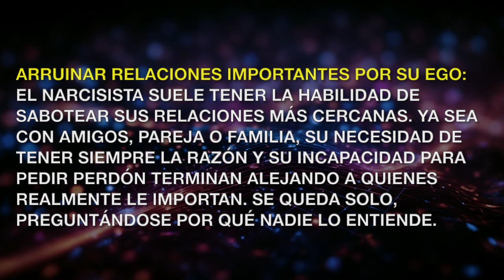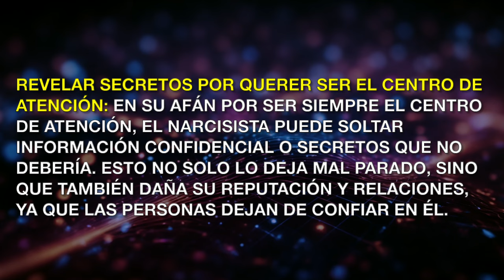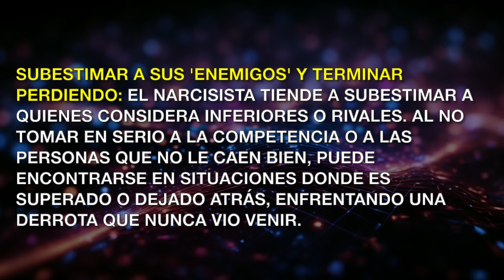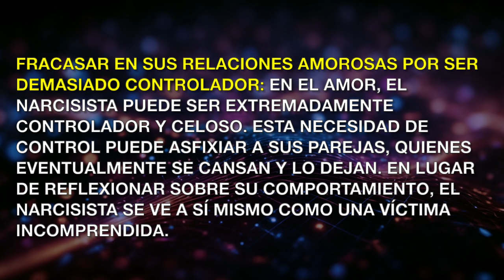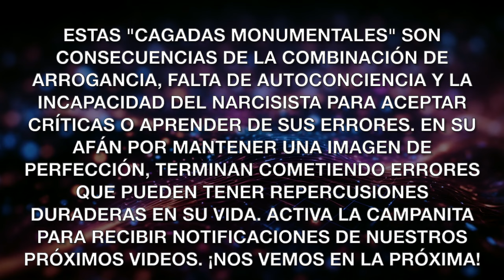Errores Monumentales de los Narcisistas que Te Dejarán Sorprendido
En este video, exploramos 10 cagadas monumentales que los narcisistas suelen cometer a lo largo de su vida. Desde arruinar relaciones importantes hasta perder grandes oportunidades, estas historias muestran cómo el ego y la arrogancia pueden llevarlos a decisiones desastrosas. Descubre cómo la falta de autocrítica y la obsesión por mantener una imagen perfecta pueden causar grandes problemas.

errores de los narcisistas, narcisista y sus fallos, errores graves de narcisistas, cómo fallan los narcisistas, comportamientos tóxicos de narcisistas, narcisismo y errores comunes, fallos monumentales de narcisistas, narcisista manipulador y sus fallas, narcisismo en relaciones tóxicas, equivocaciones de narcisistas, narcisista y su ego, fallos que exponen a un narcisista, narcisismo y comportamiento destructivo, señales de un narcisista en crisis, narcisista tóxico y sus errores, narcisismo y auto-sabotaje, narcisista y manipulación fallida, cómo actúan los narcisistas cuando fallan, comportamientos sorprendentes de un narcisista, errores típicos de narcisistas, narcisista enfrentando consecuencias, narcisismo y decisiones equivocadas, narcisista y colapso emocional, cómo identificar los errores de un narcisista, narcisista vulnerable y sus fallos, narcisismo y sus contradicciones, errores que destruyen a un narcisista, comportamiento errático de narcisistas, narcisismo en momentos críticos, narcisistas y sus fallos imperdonables